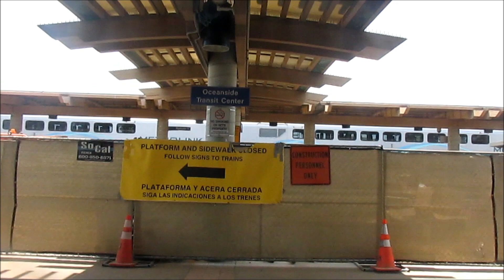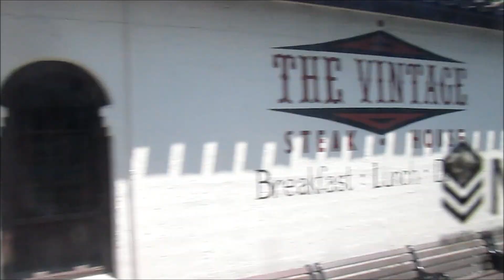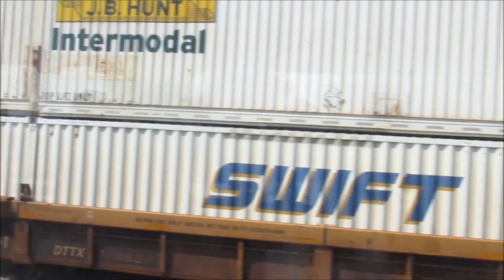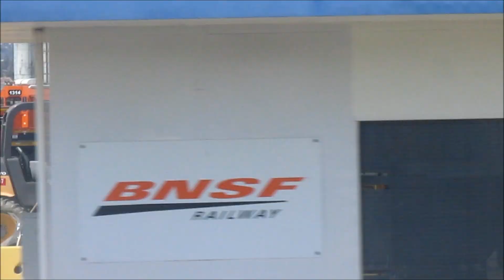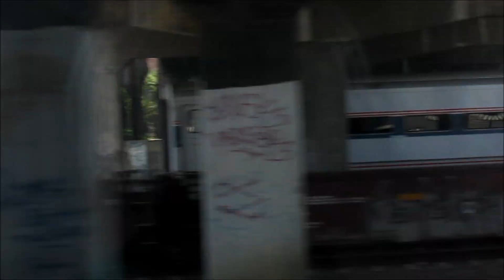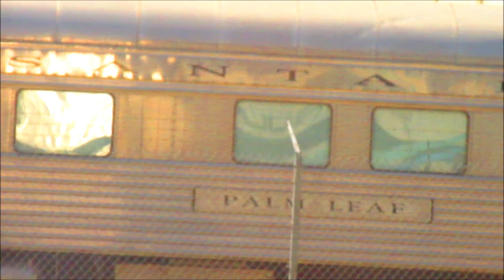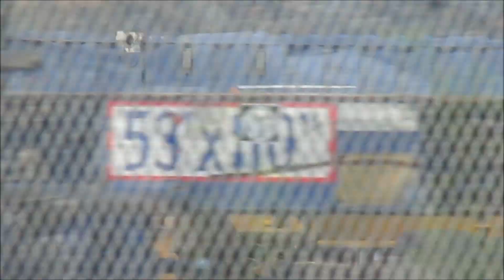7/16/17 Part 2: Railfanning at Oceanside and return trip to El Monte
Here is a video that shows us traveling to Oceanside to capture some Coaster, Sprinter, Amtrak and Metrolink trains before spending a week vacation in Mexico.

JonRailVideos2017